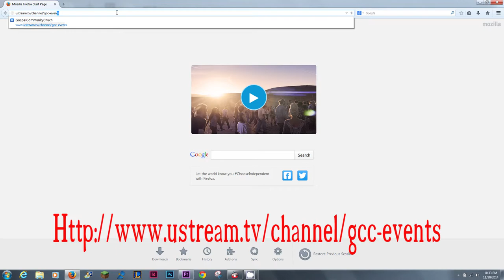GCC Talent Show Advert.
Gospel community talent show advert